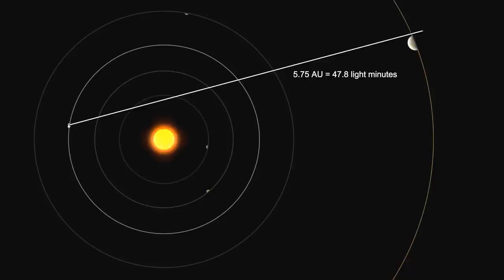Ole Roemer and the Speed of Light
Video showing how Ole Rømer attempted to derive the speed of light.

Used in the Spitz Fulldome Curriculum for the SciDome planetarium, created by Dr. David Bradstreet at Eastern University.